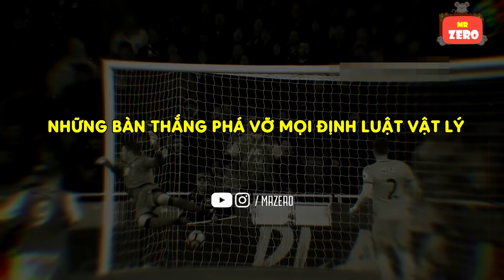Dựng tóc gáy với bàn thắng khiến các nhà khoa học hàng đầu thế giới phải vào cuộc